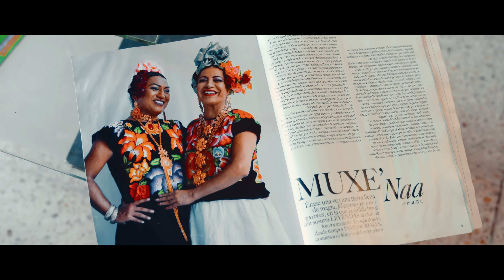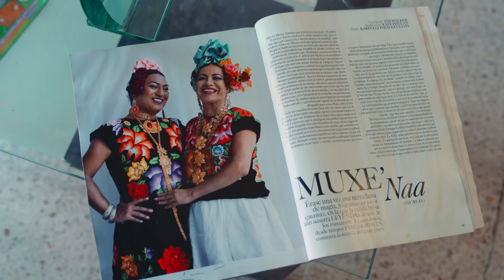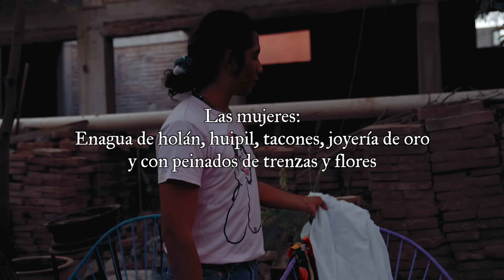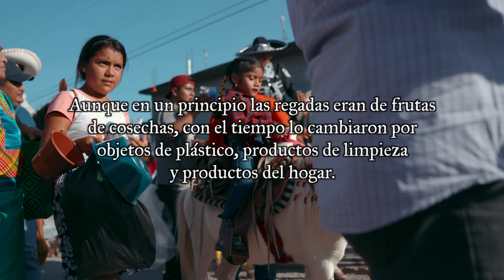MUXES, El tercer Género en Oaxaca 🇲🇽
▬▬▬▬ ✈  La comunidad Muxe de Juchitán de Zaragoza, una comunidad única en la cultura zapoteca de Oaxaca, México. Exploraremos sus historias de vida, la diversidad de género y la forma en que desafían las normas convencionales. Aprenderás sobre la rica tradición de aceptación y respeto a la diversidad en esta comunidad, así como sus luchas y logros. Igual que la regada y las velas. Únete a nosotros en la celebración de la diversidad y el empoderamiento de las Muxes. 👍🏻

Si compras o reservas a través de este link, ayudas a que este canal siga
creciendo

Comentad todo lo que queráis (Siempre con respeto). Toda opinión constructiva me ayuda ¡Os leo!